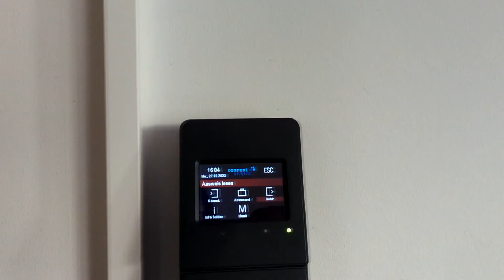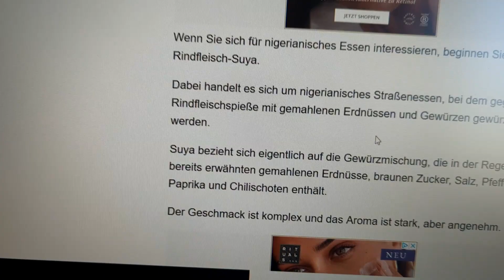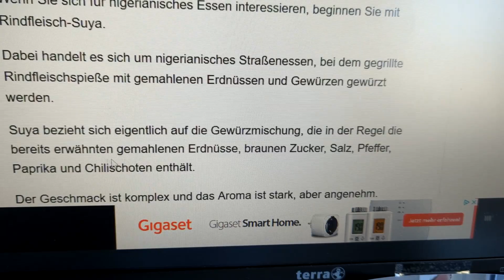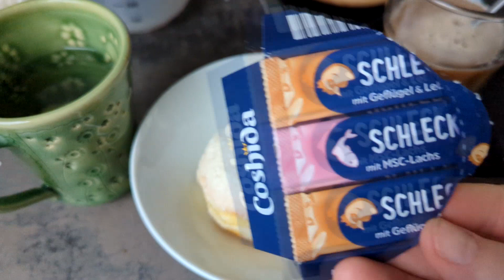vlog I What I eat in a week vlogstyle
Moin!

Neuer vlog am Start. Hab mal gefilmt was ich so esse. Süßigkeitensnacks am Abend nicht - versteht sich aber von selbst :-D  das die für mich nicht verzichtbar sind ^^